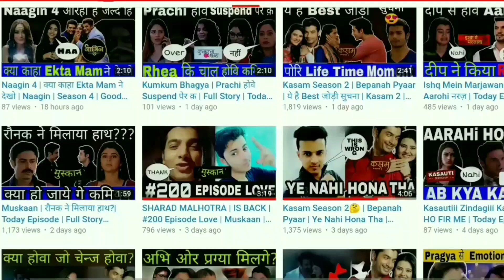Kasam tere pyaar ki Season 2 - Release Date, When is it coming out?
About this video Dosto Is Video Me Maine Aapko Kasam tere pyaar ki Season 2 Kab Aayega Kaise Shuru Hoga Release Date Kya Hogi When is it coming out? Sari Chize Is Video Mein Ummmed Hai Ye Video Aapko Bahut Pasand Aayegi.

Queries Solved
1) Kasam tere pyaar ki Season 2
2) Kasam tere pyaar ki Season 2 Release Date
3) Sharad Malhotra
4) Kratika Sengar
5) Kasam 2
6) Kasam Season 2 Release Date

Kasam Tere Pyaar Ki Cast : Sharad Malhotra as Rishi Singh Bedi Kratika Sengar as Tanuja